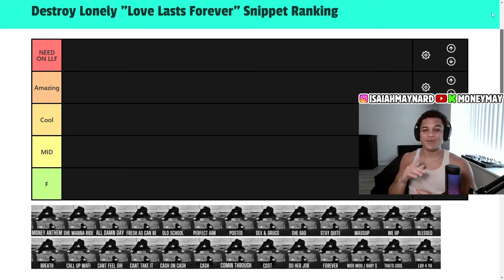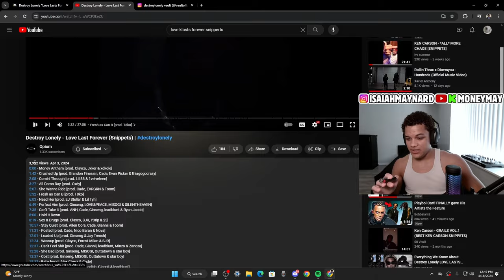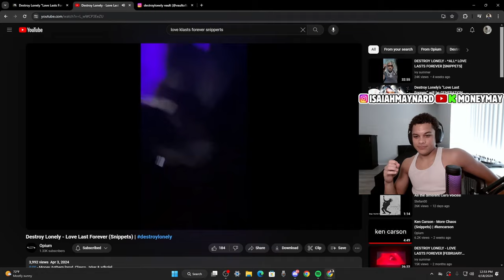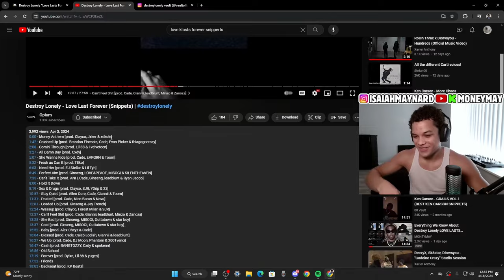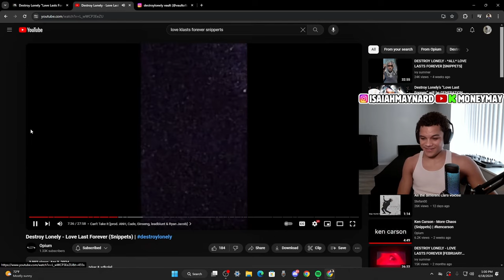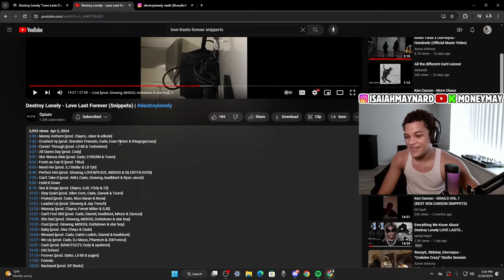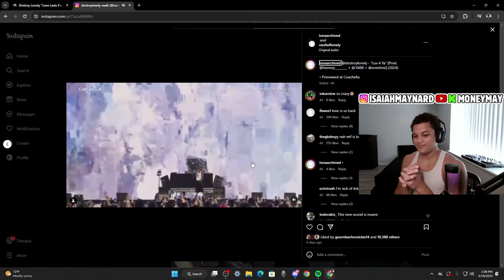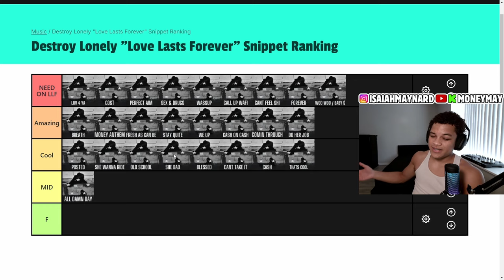I Ranked Every LOVE LASTS FOREVER Snippet on a Tierlist (Destroy Lonely Upcoming Album)